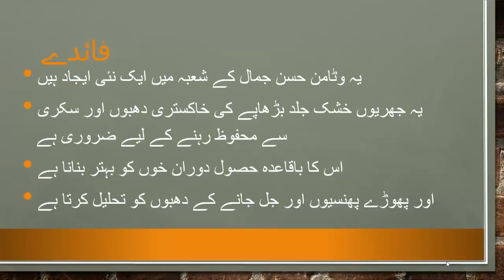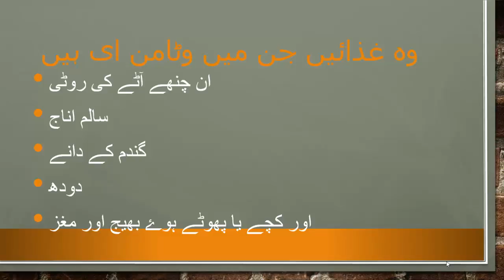Health tips in Urdu|Vitamin E chehray kay dagh ab khatam|چہرے کے داغ اب ختم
aksar logon kay chehray par dagh hotay hain jis ki waja say woh barhy pariashan hotay hain.
magar wo dagh kisi bhi ilaj ki waja say jatay nahi.
to is kay liay hum nay aik ilaj dhond lia hai aor wo hai vitamin E.
agar jism may vitamin e ki kami pori ho to jism boht jald taraqi karta hai.
aor roz roz barhta jata hai.chehra yani apka face taro taza aro fresh hota hai.